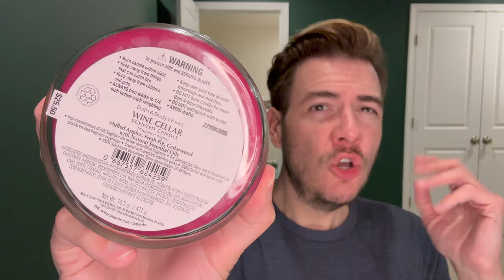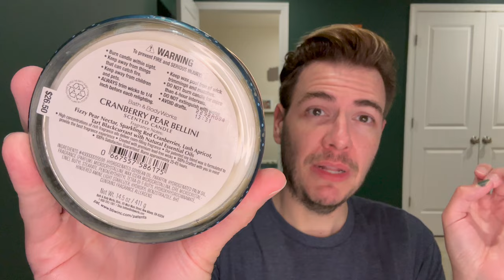Candle Day Haul & Review - Part 3: Vault & Online Exclusives | Bath & Body Works | TouchTheFireTwice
Check out part 3 of my haul and review from Candle Day 2022 at Bath & Body Works White Barn Candle Co!

Rather than one big haul video, I'm splitting up my haul into first impression review hauls based on the collections. In this final video, the vault and online exclusive collections.

00:00 Introduction & TTFT Mission
01:07 Wine Cellar
07:13 French Baguette
09:44 Fresh Winter Air
11:58 Blush Poinsettia
14:07 Cranberry Pear Bellini
16:34 Juniper & Gin
18:16 Linen & Lavender
20:10 White Tea & Jasmine
22:06 Final Thoughts